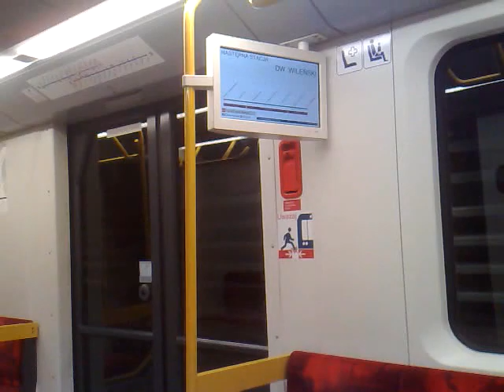Metro warszawskie II linia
Metro warszawskie. Przejazd II linią. W Warszawie działa jak na razie jedyny w Polsce system metra. Ale przygotowania do budowy metra czyni Kraków a we Wrocławiu też mówi się o takiej inwestycji. W latach siedemdziesiątych ubiegłego wieku w mediach publikowano projekt pierwszej linii metra w Łodzi która miała powstać do 2000 roku. Centralny odcinek tej linii przebiegać miał tunelem pod ulica Piotrkowską między pl. Niepodległości i pl. Wolności. Linia miała łączyć Dąbrowę z Teofilowem. Później pojawił się projekt przedłużenia jej do Aleksandrowa i na Olechów gdzie miała być Stacja Postojowo-Techniczna czyli zajezdnia. Szkoda, że wzorem Warszawy nie rozpoczęto budowy tej linii. Łódź w 1988 roku liczyła 854 003 mieszkańców a wraz z miastami satelickim ponad 1100000 i budowa metra wówczas była jak najbardziej uzasadniona. Zgodnie z prognozami demograficznymi Kraków nigdy takiej liczby mieszkańców nie osiągnie ale w Łodzi liczba mieszkańców dramatycznie spadnie do 500 tysięcy. Istnieją na świecie jeszcze mniejsze miasta posiadające metro ale argumenty ekonomiczne i demograficzne w chwili obecnej nie dają chyba szans na budowę metra w Łodzi. Gdyby powstało wówczas pewnie łodzianie nie nabyli by tak silnych nawyków wjazdów docelowych do centrum miasta prywatnymi samochodami. Teraz w perspektywie powstania w Łodzi tunelu średnicowego, który w najbardziej optymistycznej wersji może mieć nawet trzy stacje ( 1. Zielona/Zachodnia/Kościuszki 2. Manufaktura 3. Kasprzaka) i pełnić funkcję szybkiej kolei miejskiej łączącej centrum z Retkinią/Pabianicami oraz Zgierzem/Radogoszczem/Żabieńcem a także Widzewem mielibyśmy dwie linie metra. Stacja przesiadkowa powstałaby na przecięciu obu tych linii czyli pod skrzyżowaniem Zielona/Zachodnia. Taka siec uzupełniona sprawnie działającymi tramwajami i autobusami dowozowymi w osiedlach potrzeby komunikacyjne Łodzi i aglomeracji zapewniała by w sposób idealny. Niestety wizja tak nie doczeka się chyba nigdy realizacji. No może jak Łódź znowu stanie się Ziemia Obiecaną.